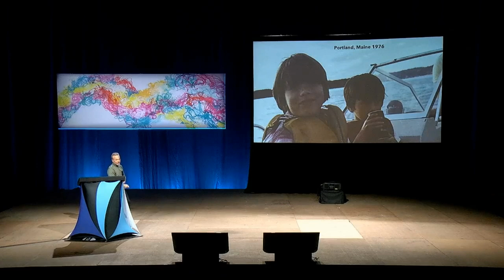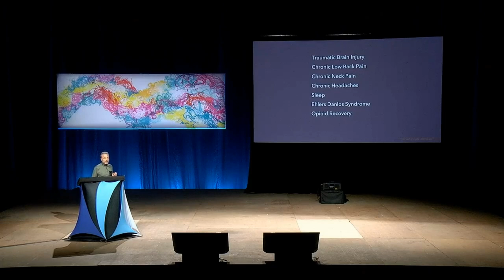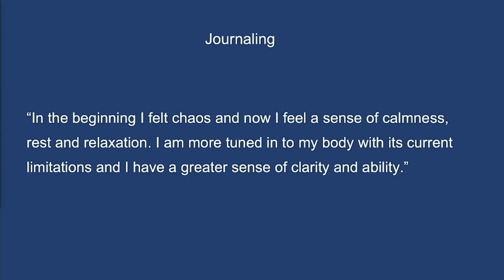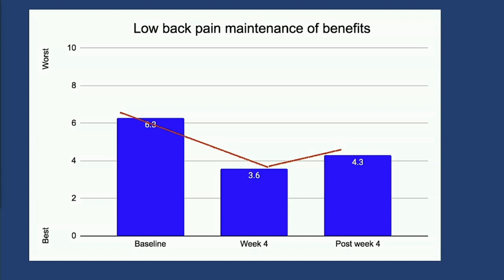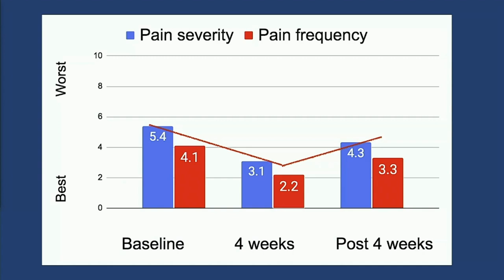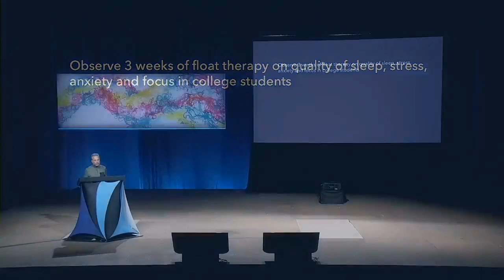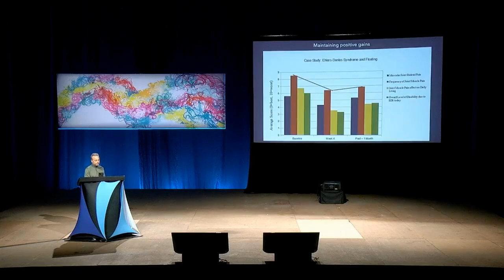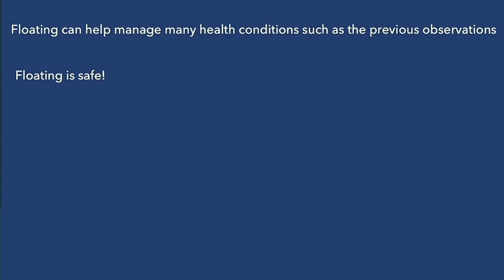The Value of Floating, Dr David Berv | 2022 Float Conference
The value of floating for chronic pain, traumatic brain injury, auto immune disease and sleep

How many floats before results?  How long do results last? Is floating good for my condition? Follow a doctor/float center owner on a journey through multiple clinical observations that address and measure physical, emotional and behavioral changes brought on by consistent floating.